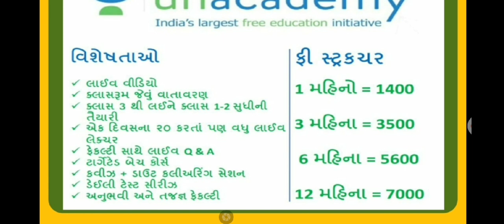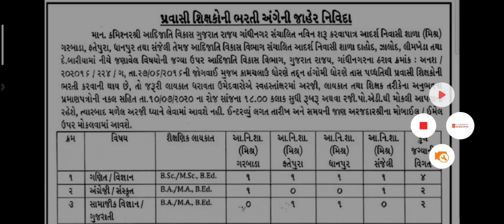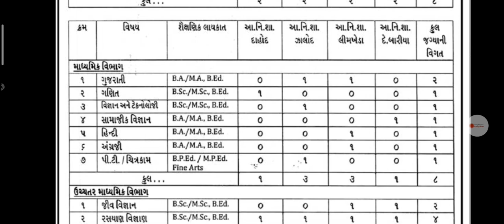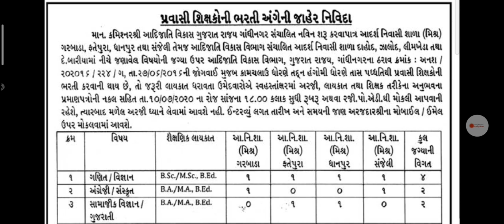પ્રવાસી શિક્ષક ભરતી જાહેરાત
શિક્ષક ભરતી જાહેરાત
techer job
શિક્ષક ભરતી જાહેરાત
શિક્ષક ભરતી
શિક્ષક ભરતી ૨૦૨૦
વધુ વિગત માટે પૂરો વિડીયો જોવો.